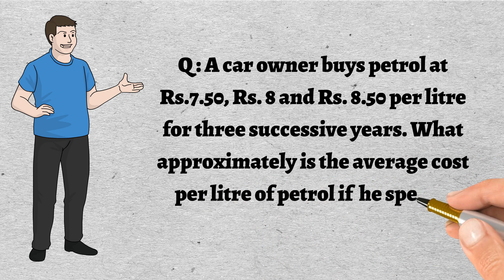A car owner buys petrol at Rs.7.50, Rs. 8 and Rs. 8.50 per litre for three successive years. What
A car owner buys petrol at Rs.7.50, Rs. 8 and Rs. 8.50 per litre for three successive years. What approximately is the average cost per litre of petrol if he spends Rs. 4000 each year?